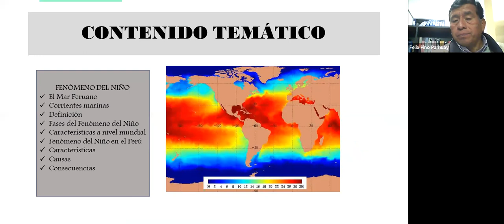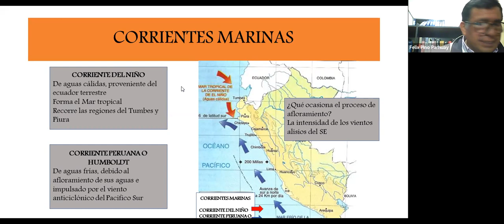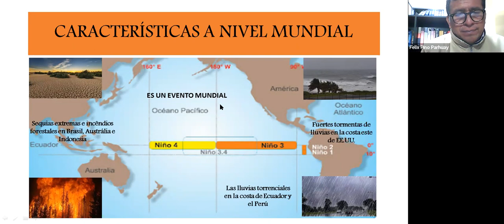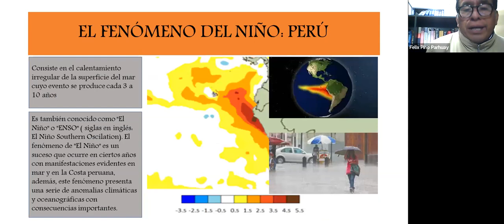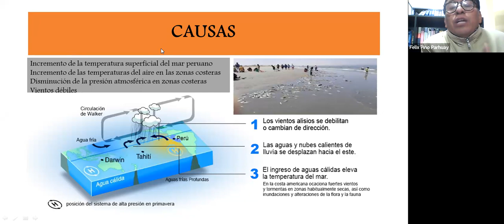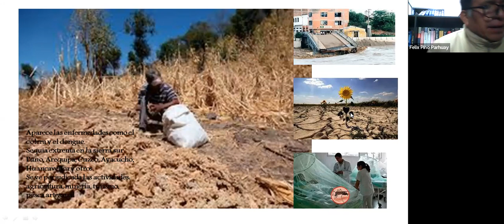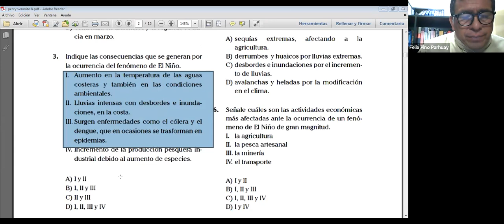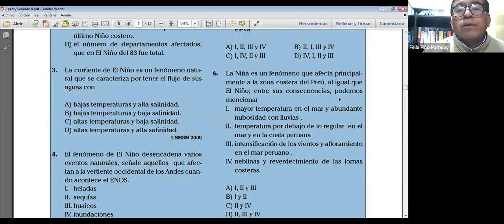CICLO VERANO - GEOGRAFÍA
Tema: Fenómeno del Niño
Prof. Felíx Pino